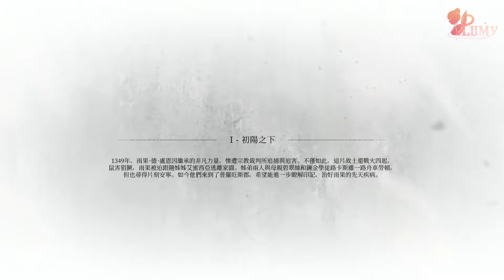瘟疫傳說：安魂曲 ➔ 初來乍到 | 02 | A Plague Tale: Requiem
本來以為可以從此過上幸福的生活，誰知道這幸福如此短暫QuQ

擷取設備 ➔ 圓剛LGP2實況擷取盒 GC510
網路攝影機 ➔ 圓剛PW313

音樂素材
●サイト名⇒ 甘茶の音楽工房
●作曲者⇒ 甘茶